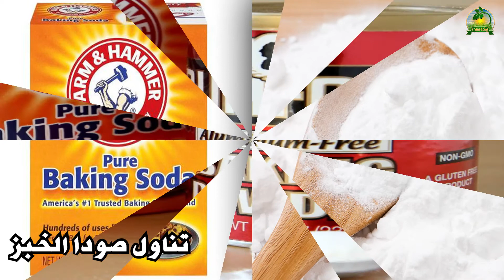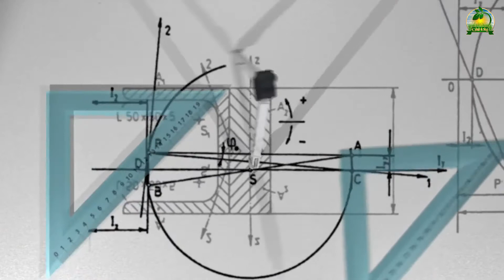غير حياتك للأفضل بإتباع هذا النظام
عادات_صحية ستغير حياتك الى الافضل
مع الروتين اليومي الذي تتبعه ، قد تتحول حياتك إلى دائرة مغلقة من الأعمال المتكررة، والتي تجعلك تهمل في نفسك تدريجيا وتتجاهل الكثير من الأمور الصحية الهامة ، مما يتسبب فى التوتر وتراكم الضغوط  التى تؤثر على صحتك بالسلب، ولهذا تعرف  على بعض العادات الصحية التي تساعدك في التخلص من الطاقة السلبية والشعور بالراحة.
1- شرب الماء فور الإستيقاظ
الكثير يهتمون بشرب الماء على مدار اليوم، ولكن لا يعلموا أن شرب الماء فور الإستيقاظ له فوائد إضافية.
من أهمها  ، تعزيز عملية التمثيل الغذائي والحفاظ على صحة القلب، وخاصةً إذا أضفت له بعض قطرات عصير الليمون أو البرتقال أو العسل الأبيض.
2- تناول
صودا الخبز لها فوائد كبيرة في تنظيف وتطهير المنزل، وهذا ينطبق أيضاً على الجسم.
من خلال إضافة القليل منها إلى كوب ماء وتناوله سوف تضمن تطهير المعدة وتخليصها من الإلتهابات والسموم، وكذلك الشعور بالنشاط والحيوية.
3- النوم على الجانب الأيمن
يساعد النوم على الجانب الأيمن في تهدئة الجسم والتخلص من القلق والتوتر والنوم سريعاً ، وهذا ينطبق على الأطفال أيضاً.
ويمكن تفسير هذا لأن القلب يبذل مجهود أقل في وظائفه عندما يكون في الجزء الأعلى من الجسم، وهذا يحدث عندما ينام الإنسان على الجنب الأيمن، فيسهل على القلب أن يضخ الدم بسهولة إلى جميع أجزاء الجسم.
4- تنشيط الدماغ يومياً
 من خلال حل بعض الألغاز الرياضية وأسئلة الذكاء، فبهذا تحافظ على النشاط الذهني وتعزز وظائف الدماغ.
5- إرتداء الجوارب أثناء النوم
هل تعلم أن الجوارب تساعد على النوم بصورة أفضل
تفسير هذا في  أن تدفئة القدمين خلال النوم يؤدي إلى توسيع الأوعية الدموية فيهما، مما يعطي إشارة إلى الدماغ بأنه حان الوقت للنوم.
كما تفيد الجوارب أيضاً في ترطيب كعب القدم في حالة وضع زيت جوز_الهند على القدم وإرتداء الجوارب خلال النوم، مما يحسن نفسية المرأة التي تعاني من تشقق القدمين.
6- تدليك الجسم بفرشاة جافة
الفرشاة الجافة المصنوعة من ألياف طبيعية وذات شعيرات قاسية، يتم إستخدامها لتدليك الجسم، وهي مفيدة لتنشيط الدورة الدموية وتمنح الجسم مظهر أكثر شباباً، كما أنها تعزز صحة الجهاز الليمفاوي الذي يخلص الجسم من السموم.
ويساعد التدليك بهذه الفرشاة في التخلص من الإجهاد والتوتر.
7- الإستحمام بماء بارد
يزيد الإستحمام بالماء البارد من الشعور باليقظة، والتنفس العميق، وتحسين الدورة الدموية، ويساعد في خفض مستوى التوتر.
في حالة صعوبة البقاء لفترة طويلة أسفل الماء البارد، يمكن الإستحمام بماء فاتر ثم الوقوف تحت الماء البارد لمدة دقيقة واحدة قبل الإنتهاء من الإستحمام

عادات صحية لحياة أفضل
أفضل العادات الصحية
عادات صحية إيجابية
عادات يومية تغير حياتك
العادات الصحية التي يجب اتباعها
العادات الصحية السليمة
العادات الصحية السليمة للاطفال
عادات يومية مفيدة